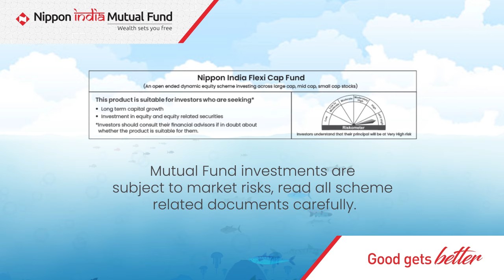Nippon India Flexi Cap Fund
Flexibility, combined with astuteness and right skills; often leads to comprehensive scoring.
Choose a fund with dynamic flexibility at its core.
Invest in Nippon India Flexicap Fund.